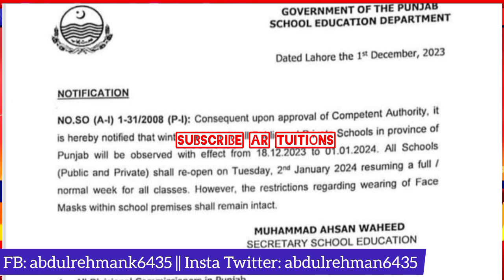good News 😊 govt notification school winter vacations 2023 from 18th December - sardi ki chutiyan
tomorrow school closed News,tomorrow college closed News,tomorrow university closed

schools,schools in lahore,school holidays 2020,onlin education,free online education courses,city 42 news,saeed ghani school closed,imran khan,today latest,shafqat mehmood press conference,shafqat mehmood interview
school closed news today in pakistan,school closed,murad raas press conference today,shafqat mehmood,murad raas interview